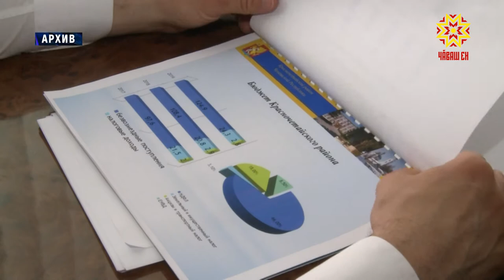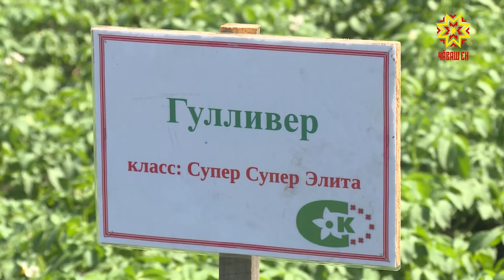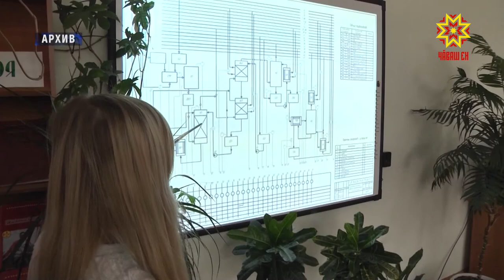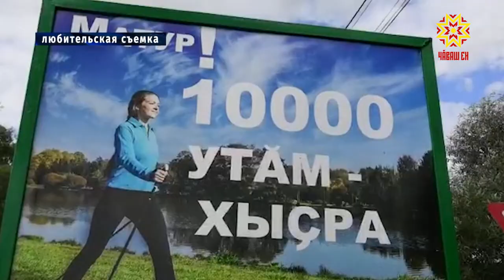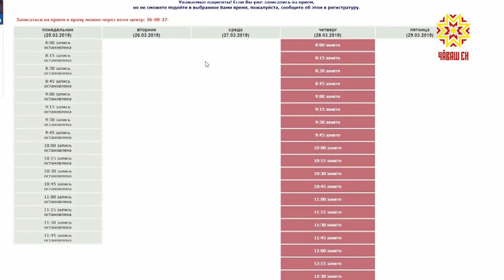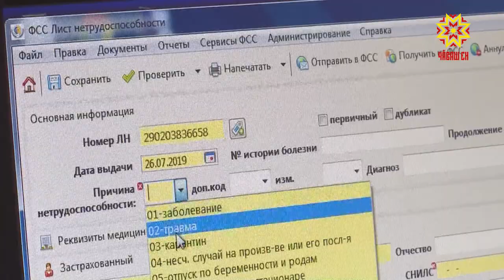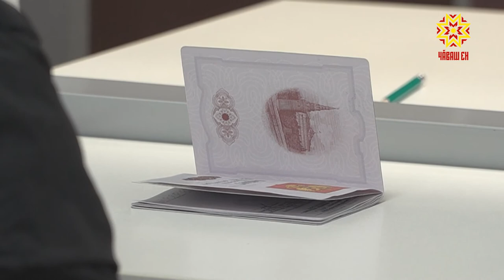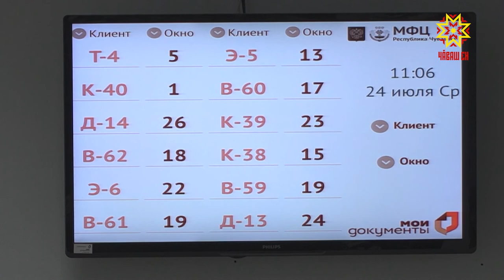Республика 24.07.2019 на русском языке. Вечерний выпуск